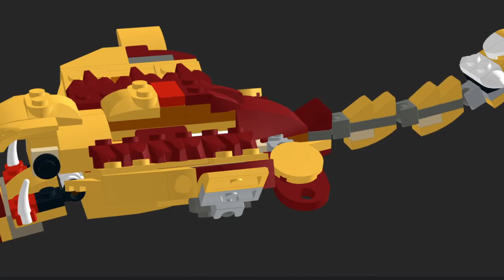Lego 31112 Manta Ray Alternative Build